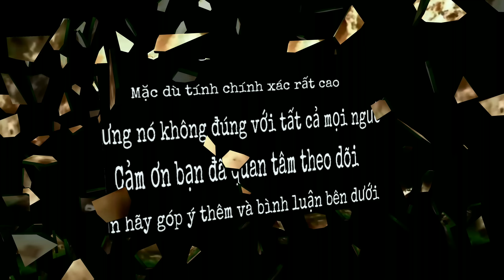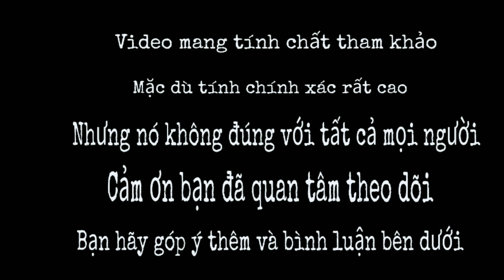Tướng mặt sáng như ngọc – tướng phú quý?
Bạn có thể giúp tương lai tri thức hơn bằng cách đầu tư ủng hộ " Donate " cho kênh TỬ VI - NHÂN TƯỚNG 1368 ❤️ của chúng mình để giúp Kênh ngày càng phát triển và lớn mạnh hơn nhé. Các bạn sẽ nhận được nhiều " PHƯỚC BÁU "

Chào mừng bạn đã đến với channel Youtube TỬ VI - NHÂN TƯỚNG 1368 của mình...Tướng mặt sáng như ngọc – tướng phú quý?